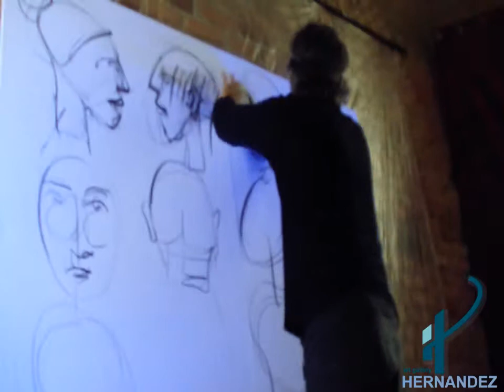Hernandez Art Gallery Claudio Taddey Colores de Musica